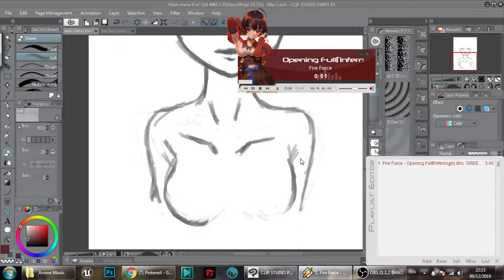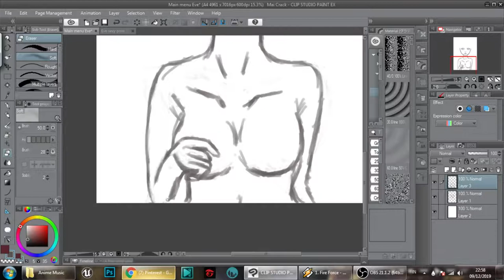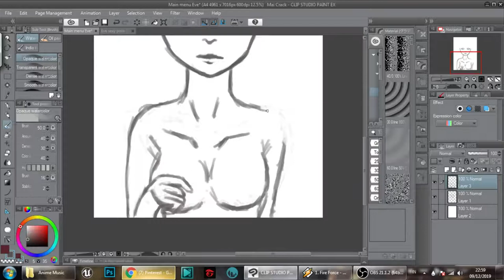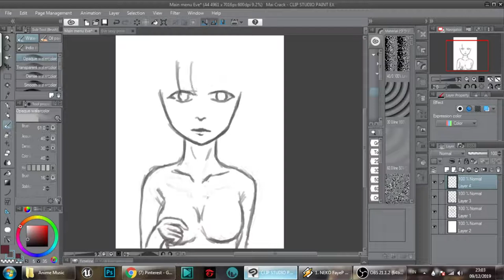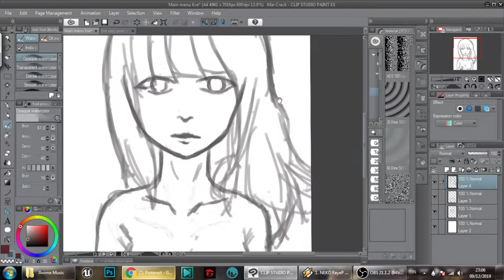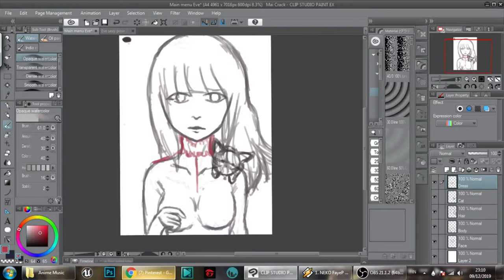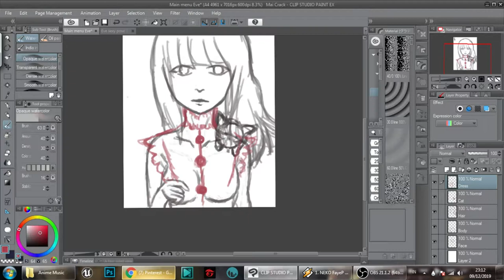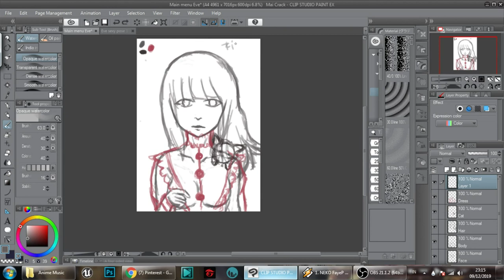Main menu painting process Eve lineart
Only using 1 brush for lineart.
As my promised I give you tutorial for main menu painting I split for few part. here part 1.